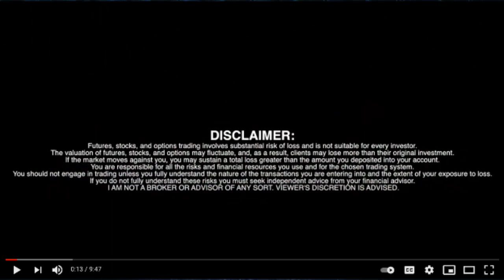Bragg Gaming Group (NASDAQ: BRAG, TSX: BRAG) Interview with CSO Yaniv Spielberg | RICH TV LIVE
Bragg Gaming Group (NASDAQ: BRAG, TSX: BRAG) Interview with CSO Yaniv Spielberg | RICH TV LIVE - February 14, 2022

ORYX Gaming, a Bragg Gaming Group company ( NASDAQ: BRAG , TSX: BRAG ), has recently debuted its exclusive iGaming content in the Czech Republic in partnership with SYNOT Group, via its SYNOT INTERACTIVE platform, marking its debut in the country and strengthening its presence in central Europe.

Since March 2021, ORYX has gone live with its player-popular content in regulated markets in Switzerland, Germany, Greece, the Netherlands, and the United Kingdom in addition to this recent launch in the Czech Republic.

A selection of exclusive titles including from popular slots studio Gamomat are now being served via the ORYX Hub to SYNOT TIP Czech Republic following the partnership established in 2021 between ORYX and SYNOT INTERACTIVE. In addition to the Czech Republic launch, a large selection of exclusive content from the ORYX Hub has also recently been added and made available to online operator brands in Serbia through SYNOT INTERACTIVE’s omnichannel platform.

The total addressable market (TAM) for the online casino sector in the Czech Republic is projected to be approximately US$0.5 billion this year according to H2 Gambling Capital. H2 Gambling Capital projects the aggregate 2022 online casino TAM for the six countries in which ORYX has introduced its content since March 2021 will be approximately US$9.5 billion.

Chris Looney, Chief Commercial Officer at Bragg Gaming, said: “Introducing our Czech-certified exclusive game titles via the SYNOT INTERACTIVE platform for players at SYNOT TIP Czech Republic represents another milestone in our continuing efforts to expand the number of markets we serve globally. The success we have had since early 2021 with growing the number of markets we address is expected to further our growth momentum with more new markets expected to come online later this year including in North America and in Europe.

“We are excited to enter the Czech market that is served by SYNOT TIP as we are confident the engaging entertainment our content offers will prove to be popular with players.”

About Bragg Gaming Group

Bragg Gaming Group ( NASDAQ: BRAG , TSX: BRAG ) is a growing global gaming technology and content group and owner of leading B2B companies in the iGaming industry. Since its inception in 2018, Bragg has grown to include operations across Europe, North America and Latin America and is expanding into an international force within the global online gaming market.

Through its wholly-owned subsidiary ORYX Gaming, Bragg delivers proprietary, exclusive and aggregated casino content via its in-house remote games server (RGS) and ORYX Hub distribution platform. ORYX offers a full turnkey iGaming solution, including its Player Account Management (PAM) platform, as well as managed operational and marketing services.

Nevada-based Wild Streak Gaming is Bragg's wholly owned premium US gaming content studio. Wild Streak has a popular portfolio of casino games that are offered across land-based, online and social casino operators in global markets including the U.S. and U.K.